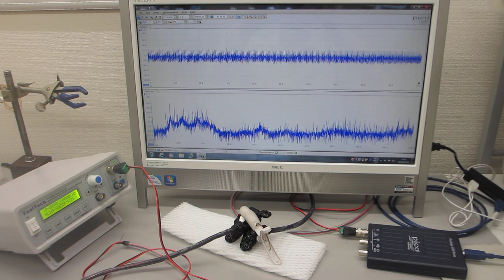音と超音波の組み合わせ技術ーー音と超音波の組み合わせを利用した超音波制御実験－－（超音波システム研究所）